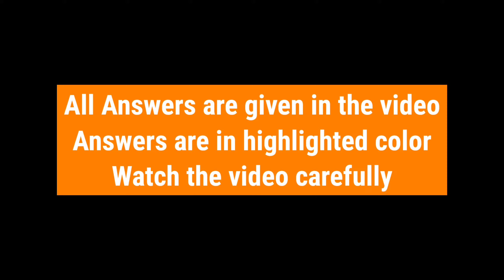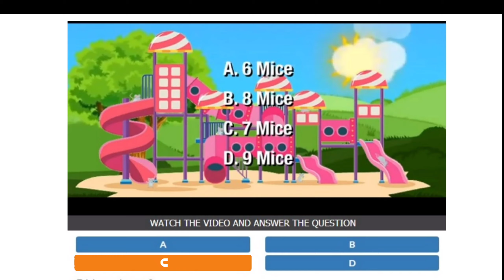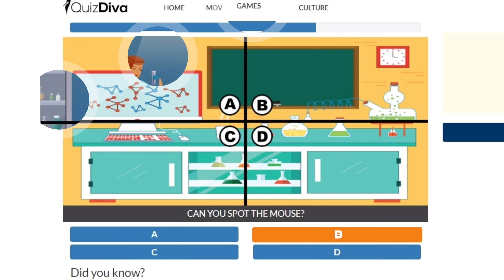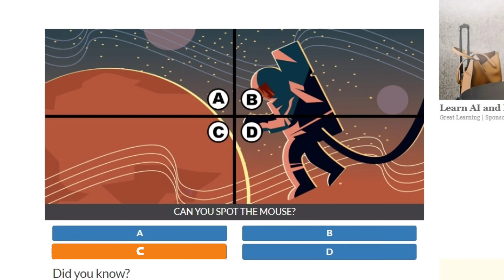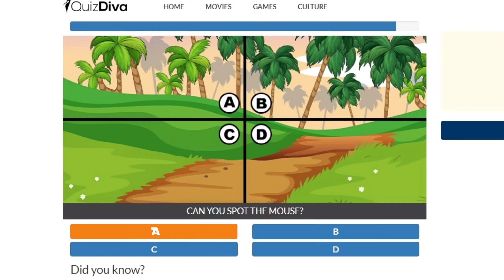Spot the Mouse Updated Quiz || All Possible Questions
Answers of Spot the Mouse Updated Quiz is given in the video.

~~Roa Music~~